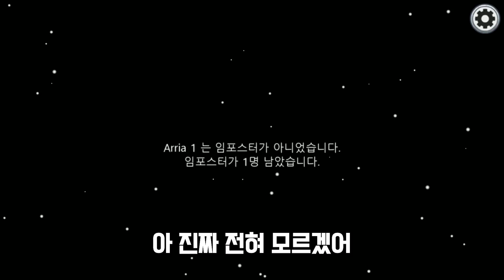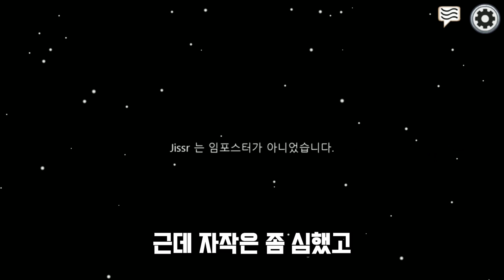이거 외국에만 있는 핵 일까요??? - 어몽어스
스팀 게임 - 어몽 어스 (Steam Game - Among Us)